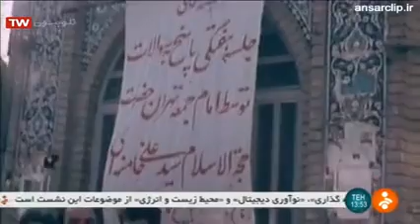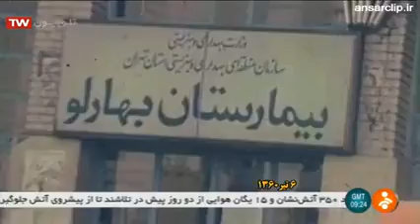مستند «او یک ملت بود» درباره شهید آیت الله بهشتی